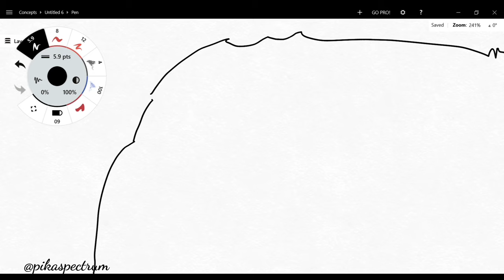Best of Michael Scott | the office US | Digital Art | Ameya Mandlik | TheFabricraft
Hey Guys!!! So Michael Scott has been the character about whom even if I start thinking, his silliness, his office jokes and everything he does puts smile on my face. We definitely want work at a place where all kind of time is wasted/all days are celebrated and conference rooms are more of fun than the actual work discussion. This is my 3rd Digital Art video on the channel.

Do let me know how this video is in the comments below and if any other topic or a show or a fandom you want me to create an fan art on!

You can order a T-shirt / Shoes from my Instagram handle @thefabricraft Link below if you want me to paint a T-shirt for you!